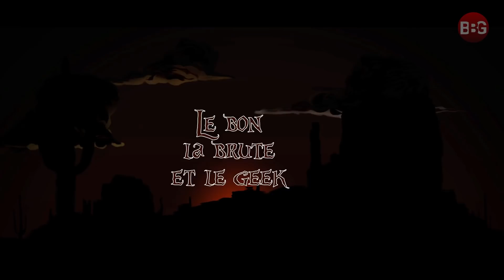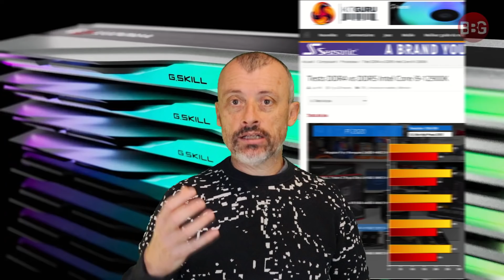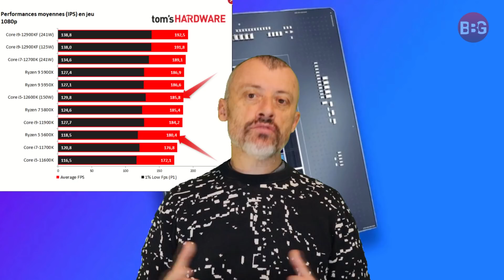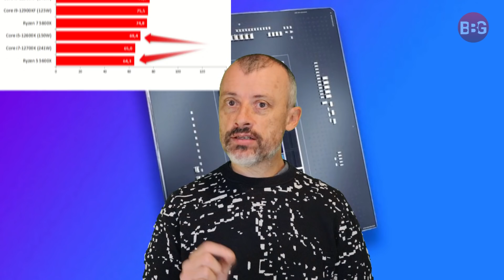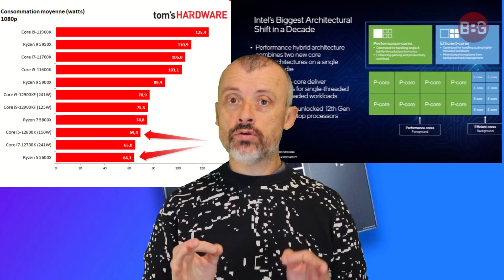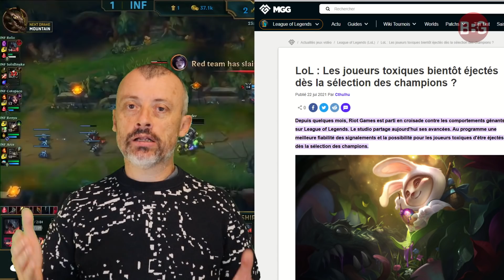Forza Horizon 5 : Top mais...⚡ DDR5 & Intel 12, utiles pour le jeu ?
➡️ Arcane League of Legends : la série Netflix prometteuse !
➡️ Forza Horizon 5 promet du lourd. Les premiers tests montrent quelques failles. Est-ce si grave ?
➡️ DDR5, DDR4, le comparatif ! Utile pour le jeu ?
➡️ Intel 12600K, 12700K, 12900K, le grand comparatif avec les Ryzen Zen 3. Et là, utile pour le jeu ?
➡️ MOBA : League of Legend, Smite, Dota 2, la stratégie mise à mal par les toxiques ?

00:00 Sommaire
01:04 La chaîne
01:51 Forza Horizon 5
07:20 DDR5 versus DDR4
10:20 Intel 12xxx versus Ryzen ZEN 3
13:30 AMD Ryzen Windows 11
13:57 Arcane League of Legend
14:38 Les MOBA, ce que j'en pense